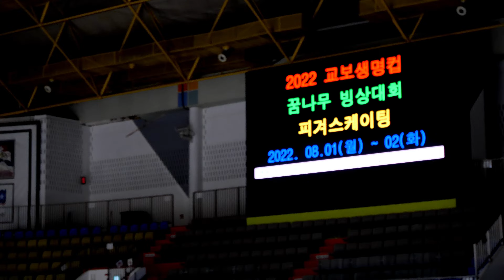145ㅣ최진아 FSㅣ2022-08-01 교보생명컵 꿈나무대회 1일차ㅣ경기번호54. 전문 여자 2급 4학년 2조 1ㅣ서울숭의초등학교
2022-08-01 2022년 제 38회 교보생명컵 꿈나무 체육대회 - 피겨스케이팅. 1일차 (초등학생, 미취학 아동 대상 스포츠 이벤트) |
38th Kyobo Life Cup Dream Tree Sports Festival - Figure Skating 2022. Day 1. (August.01) 2022. (Elementary Schoolers, Preschoolers)

서울 목동아이스링크 | Mokdong Indoor Ice Rink, Seoul, Repubic of KOREA (South) |